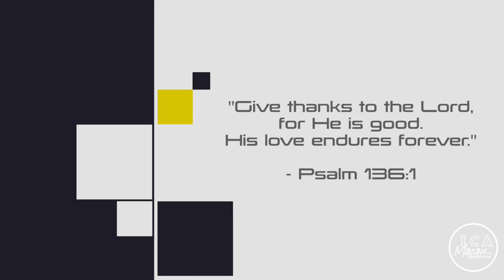ICA Morning Devotional - 30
Be encouraged with our Morning Devotionals!